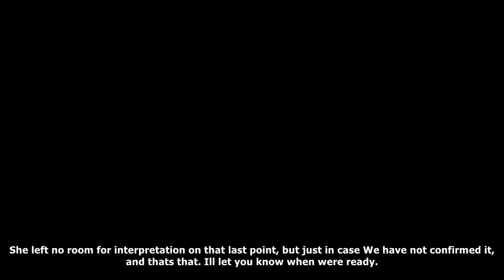MTV News - Kim kardashian is not having it with those 'invasive' surrogacy rumors